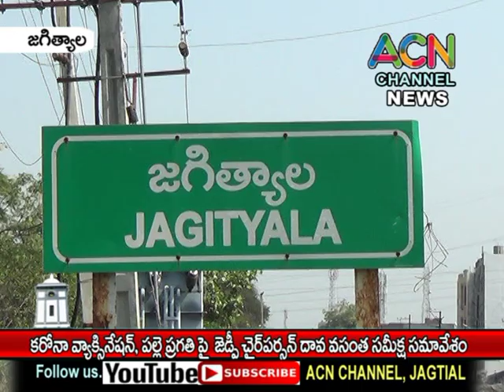జగిత్యాల జిల్లాలో కోవిడ్ వ్యాక్సినేషన్, పల్లె ప్రగతి పై జెడ్పి చైర్ పర్సన్ దావ వసంత సమీక్ష సమావేశం